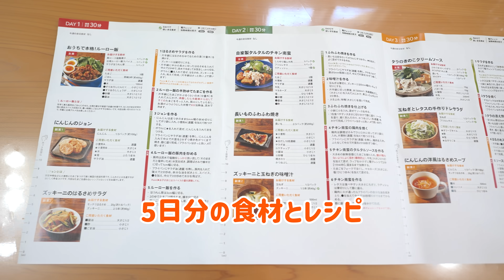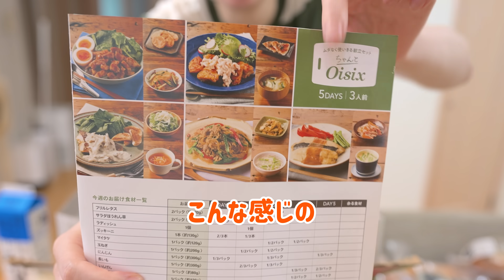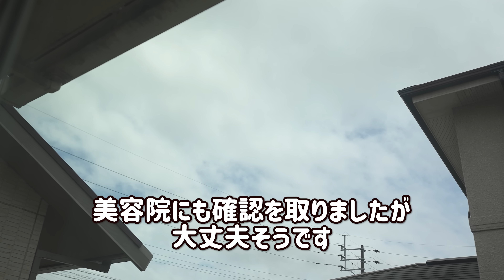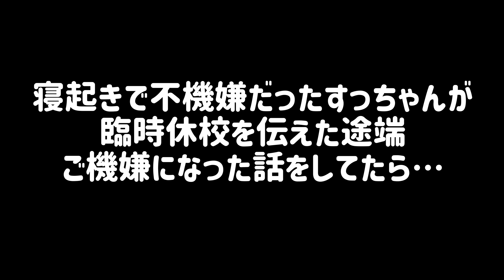【まさかの４連休】大雨で臨時休校｜予想外すぎて準備ゼロ｜どしゃ降りの美容院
▼リビングのソファーや着用している服などは楽天ROOMにまとめています。

【動画の目次】
0:00 臨時休校の朝
1:26 臨時休校を伝える
3:23 Oisixが届く
4:59 お昼ご飯
7:58 またも臨時休校
10:52 美容院
エンディング楽曲提供  株式会社 光サプライズ